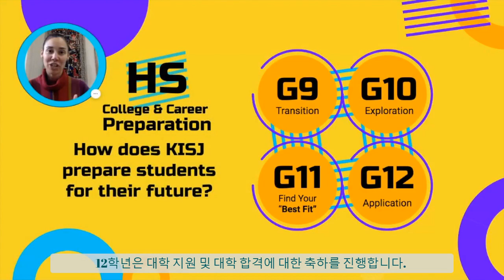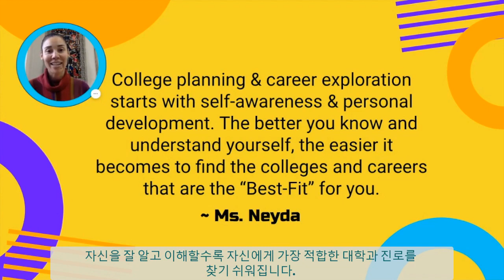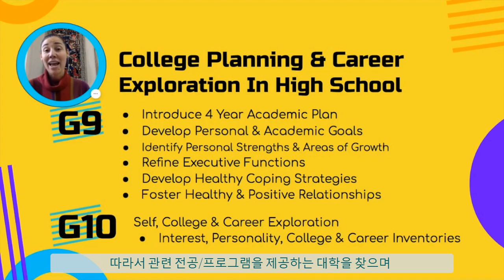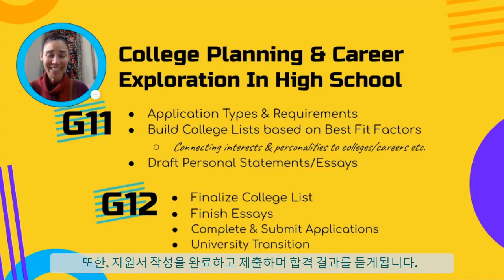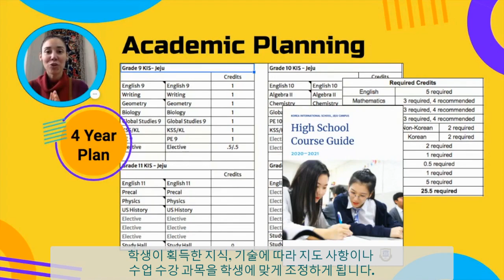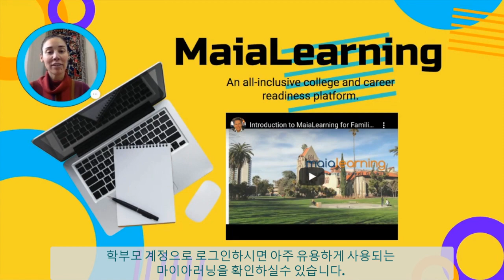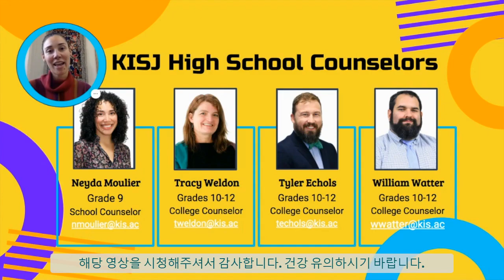KIS Jeju G9 College & Career Planning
안녕하세요, KIS Jeju HS Counseling Office입니다.

Grade 9 학생과 학부모님을 대상으로 Grade 9 College and Career Planning Presentation을 공유해드립니다.

감사합니다.